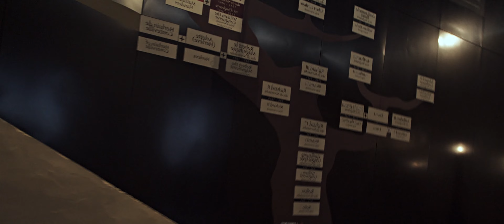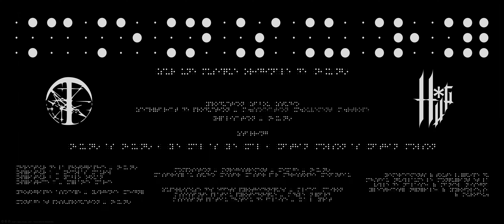HUG* - CENSURÉ [CLIP OFFICIEL]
🟠 Dernier titre de "Papier Décousu"
🟡 Lyrics Video à venir...

Aucun cabinet de conseil privé n'est intervenu dans le processus créatif de ce clip musical officiel.

Paroles :

Placé, déplacé, de quoi puis-je parler ?

Censuré
Balbutier...
Bafouiller...
Bredouiller...
Taire que...
Supprimer une chanson...
Se faire une raison...
Que, Que, Que :

La bonne conscience vomit ses somnifères
Dormons dans la Blanche Neige
Puisque parler c'est marcher sur des œufs
Ne marchons plus, dansons sur les baillons
Piétiner, piétiner, piétiner
Sur place, les yeux rivés sur les jalons
Spectateur de nos illusions
Bras ballants devant le mur
Persuadés d'avoir encore le bras long

Croissance à tout va
Comme une formule magique
Avada Kedavra
Que la chose soit détruite
Que de cette planète
Ne reste plus qu'un caillou qui s'effrite
Sourde oreille devant l'impasse
La rumeur s'ébruite
Ne pas regarder les yeux rivés
Sur nos bacs de glace
Sur nos portions de frites

Ouvrons les zoos
Sortons Zorro
Arrivent les démagos
Armés de leurs baguettes de sureau
La magie fascine et ensorcelle
Ses mots assassins
Comme de belles demoiselles
Nous disent : solution, expulsion
Occire l'étranger
S'obscurcir
Plus rien ne s'oppose aux ténèbres

Et puis il y a vous
Préparez l'investiture comme on prépare la chasse
Braconnez l'électeur, haranguez, vos grimaces nous glacent
Zorro et Jupiter, combats providentiels : quelle farce !
L'homme d'état sans classe gouverne en ignorant la masse
Cacher l'objet d'une main
Le faire passer dans l'autre
Cacher le pire avec l'un
Pour rendre acceptable la faute
Fiers et intouchables, prestidigitateurs infâmes
Main sur le cœur et l'autre sur l'arme
Bas les programmes
C'est juste un vulgaire tour de passe / Pass

Censuré ! Tout devra être censuré
Censuré ! Nos mots dans leurs têtes sont censurés
Censuré ! Nos pensées sont censurées
Ma chanson, mes mots, mon album :
Censuré ! Bonne conduite par peur d'être…
Je me demande chaque soir, à qui la victoire sera octroyée ?
À ceux qui aiment le pouvoir ou ceux qui ont le pouvoir d'aimer
Quel futur si on ferme nos cœurs et nos bouches
Comme on ferme les portes la nuit ?
Je hurle de rage lorsque je vois des cons la démographie (galopante)

Comités encravatés l'armes aux pieds
Pesticides aux poings, le cash coule
De sommités en sommets vous psalmodiez
La même bouillie de mots sans têtes
Les mêmes lubies, promesses et courbettes
Vous n'existez qu’affublés de vos épithètes
Otez vos entêtes et de vous ne reste que des gestes
Nous ne voulons plus vous entendre
Devenez muet comme des tombes
Retournez dans le silence parmi les ombres
Peu m'importe qu'un tribunal me traque et me plombe
Hey
Mes menaces raisonneront toujours comme des gongs
Même Censuré
Que du roi la tête tombe

Maintenant je tourne la page
Que l'on cesse de leur accorder le moindre partage
Censuré

CENSURÉ

Sur une musique originale de HUG*

Production - Tabou Studio
Secrétariat de production - A.ssociation M.ouvement A.rtrope

Réalisation - HUG*
Starring
HUG* | Le Mal | Nathan Colson

Composition / Enregistrement / Mixage - HUG*
Paroles - HUG* | Mélanie Marie-Maurel | Jacky Marie | Annie Marie
Guitare Solo - Nathan Colson

Directrice artistique - Mélanie Marie

Directeur de la photographie - HUG*
Opérateur 1 - Nicolas Marie-Maurel
Opérateur 2 - Pablo Jouan
Opératrice 3 - Mélanie Marie-Maurel
Opératrice 4 - Alicia Cairon
Photographe associée - Virginie Meigné
Montage et post-production - HUG*
Superviseuse des effets pyrothechniques - Alicia Cairon
Assistante plateau pyrotechnique - Adèle Bénard
Assistant plateau Château de Falaise - Kaêl Prat

Remerciements à toute l'équipe du Château Guillaume le Conquérant et la ville de Falaise, à Daniel Bisegna Électricité Générale, à Pyrofolie's, à Eurofeu.
Hommage à Freeze. Hommage à Flem.

SELF MADE CLIP ✌️😉

"Refuser d'être soldat est une contribution nécessaire à l'avancement de la lutte des classes."
08/05/1972